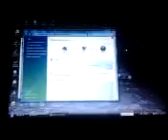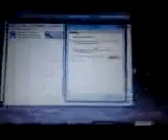get internet through laptop to xbox